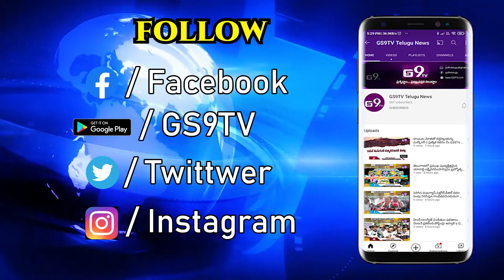చిలుకూరు బాలాజీ దేవాలయం సమీపంలో కోటి రుద్రాక్ష | GS9TV TELUGU NEWS